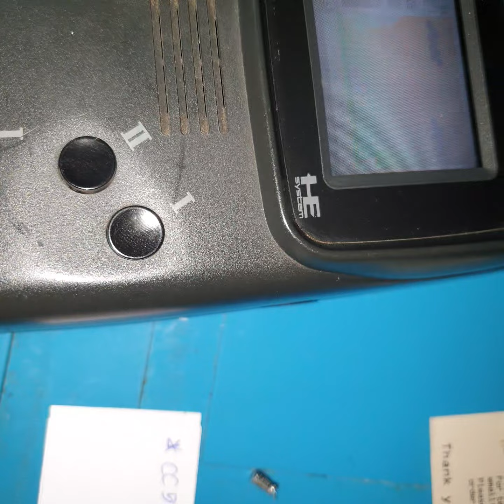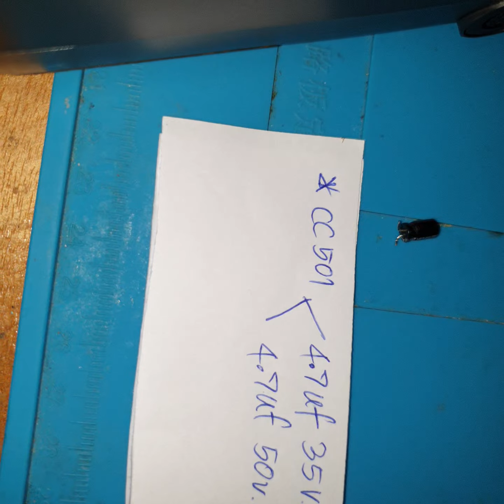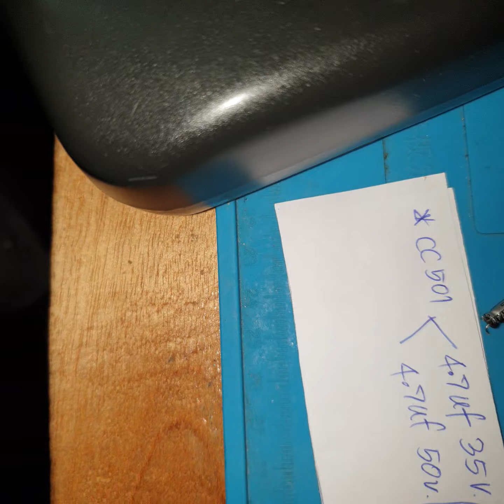If your turbo express/ pc engine gt has backlight problem.